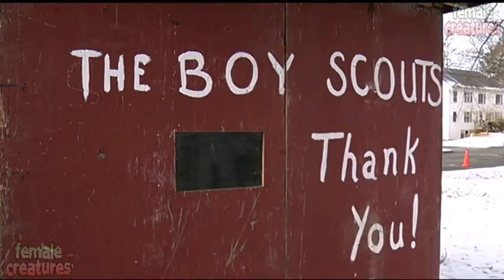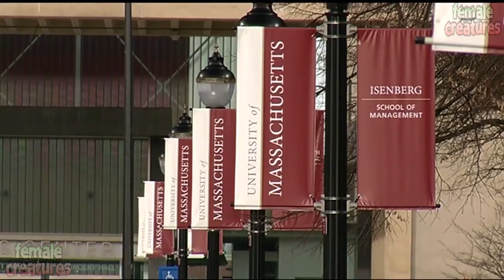Two Females stealing Christmas tree from Boy Scouts